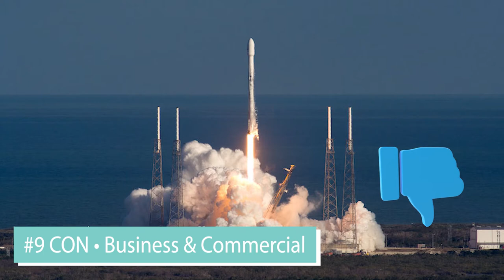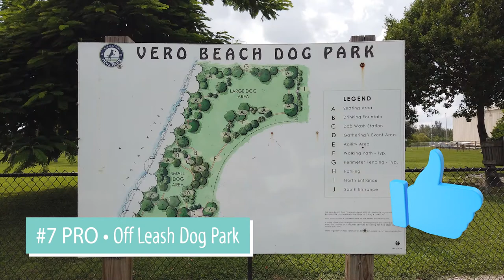Pros & Cons of living in Vero Beach (CC)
Find out some of the pros and cons to living in Vero Beach.  There's just so pros many I wanted to tell you even more about it.  Hope you enjoy this video and it gives you some extra info on some of the good, the bad, the ugly for  Vero Beach.

Jennifer Bailey, REALTOR®
Dale Sorensen Real Estate • Vero Dream Homes